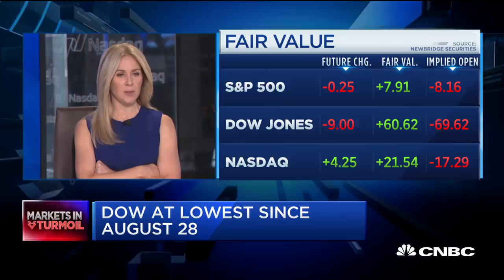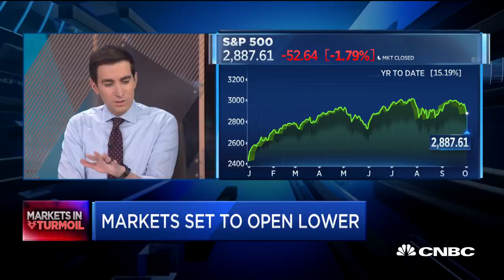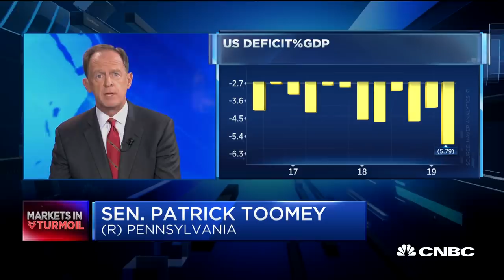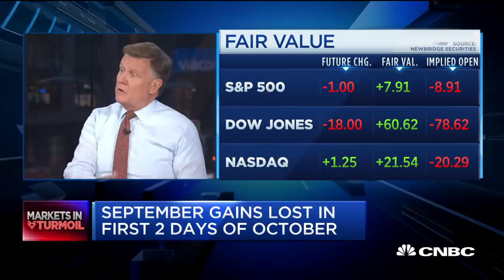Sen. Pat Toomey on the wealth tax debate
Sen. Pat Toomey (R-Penn.) joins CNBC's "Squawk Box" team to discuss tax proposals from Democratic presidential candidates.